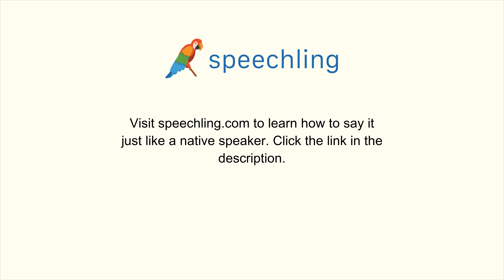How to say "How about Saturday?" in Korean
Male Voice:
토요일은 어때요?

Female Voice:
토요일은 어때요?

Male Voice Translation:
How about Saturday?

Female Voice Translation:
How about Saturday?